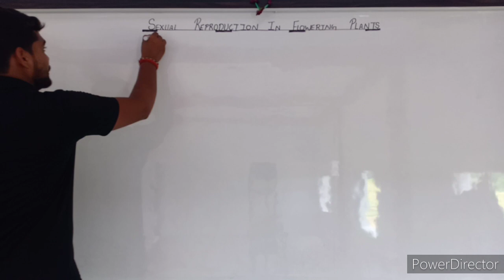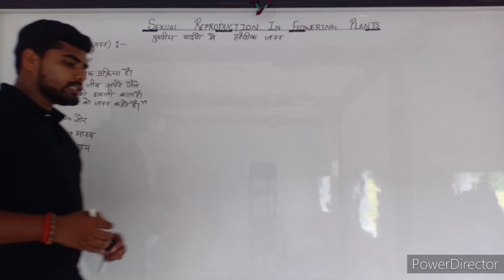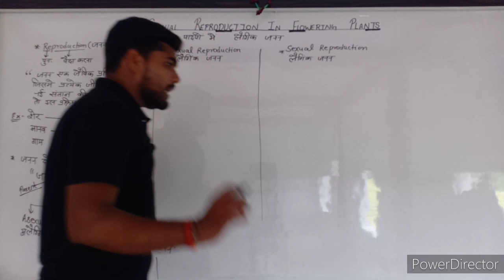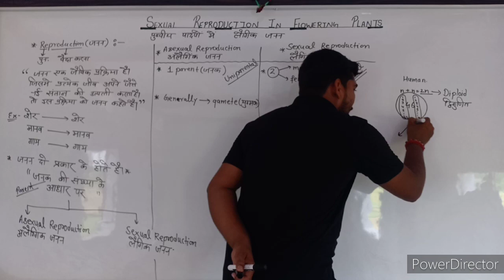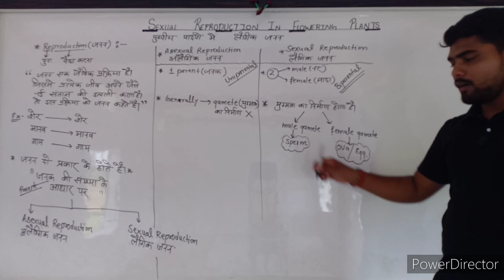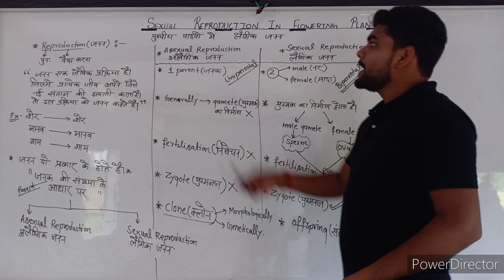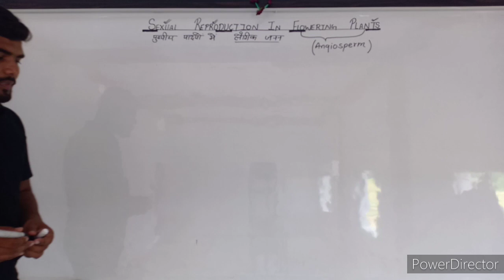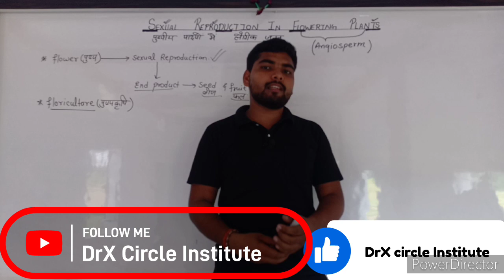Class-12th|Sexual reproduction in flowering plants|पुष्पीय पादपों में लैंगिक जनन |by Avanish tiwari